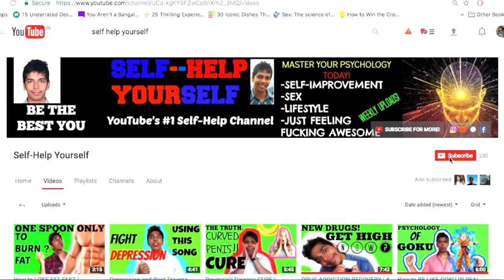How to Stop Feeling Guilty (5 FULL-PROOF STEPS) | GUILT FREE LIVING!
This video will teach you about guilt and how you stop feeling guilty all the time, by learning about and how to control your emotions in any given situation USING 5 SIMPLE, PRACTICAL STEPS!

Get the book to learn about the wheel of emotions to help DEAL WITH GUILT

Learning how tackle lingering negative feelings and irrational thoughts will be a process oriented approach.

I suggest you write things down the steps from this video so that your thoughts and actions so that they become clear to you and you can initiate change.

So IS GUILT GOOD OR BAD FOR US?

When it comes to emotional health, there isn't necessarily any such thing as a good or bad feeling. All of our emotions like guilt comprise the most primitive part of our brain.

Guilt has evolved to help us make choices to stay safe in the world. The problem is that our emotional operating system and how we embrace guilt in today’s world doesn’t gel well together.

Like anger and jealousy, it’s hard to address and feel guilt.

Guilt can also be contradictory and irrational. You accept the fact that you make mistakes, but you also want to be perfect and please everyone. You can’t have such double standards and expect to be emotionally happy.

Just understanding guilt and it’s aspects can be highly advantageous and bring you one step closer to overcoming the negative feelings you have associated with it.

REMEMBER THIS, "When guilt is fueled by irrational beliefs and other unhealthy emotions, like shame and embarrassment, is putting you down and not leading to productive behaviour,  is preventing you from focusing on the present, leaving you locked in the past, IT IS UNHEALTHY”.

Learning how to recognise, understand, acknowledge and reflect on guilt is a healthy way of dealing with guilt, can be a great with to forgive yourself and learn how to move on.

No longer will you feel trapped by shame and embarrassment, instead you will learn to develop remorse and ultimately learn how to forgive yourself.

You will also learn how to stay positive by making positive affirmations, become confident about your emotions and a stronger person overall! For a full tutorial on making positive affirmations, WATCH THIS

Video recorded on Sony Handycam

Audio Equipment Samson CU1PRO